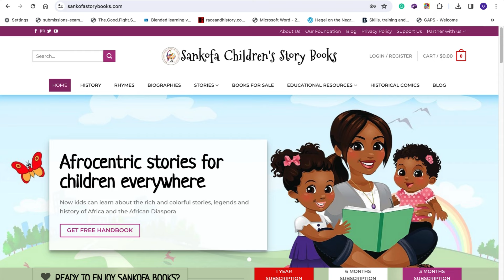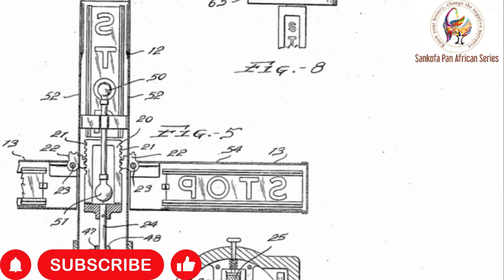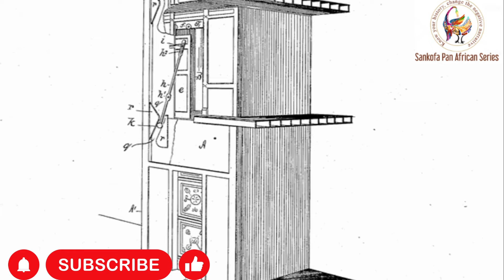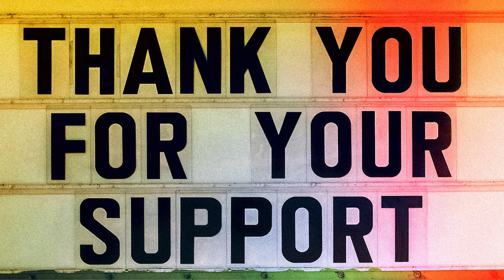Unsung Heroes Celebrating Black: Inventors Across the Globe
Copyright courtesies:
Alexander mills
[Opening Scene: Montage of inventions and bustling cities]
Elevator